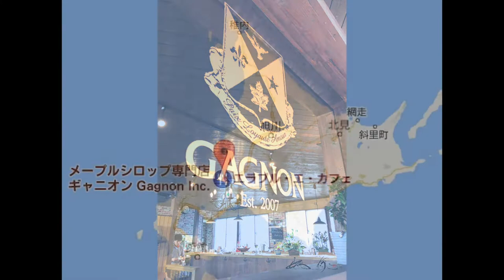30秒動画【美味しい！北海道】ギャニオン・エラブル・エ・カフェ（札幌市）【Delicious Hokkaido Food】Cafe in Sapporo-city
北海道で旬の食材を使ったグルメを熟年夫婦が食べ歩き。今回は、ギャニオン・エラブル・エ・カフェを写真でレビュー。メープルシロップが人気で評判のカフェです。